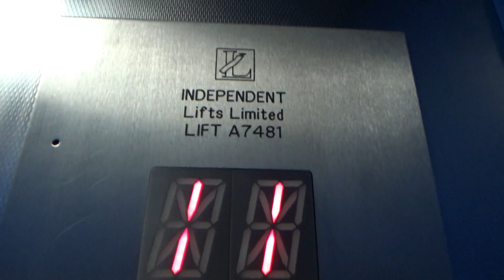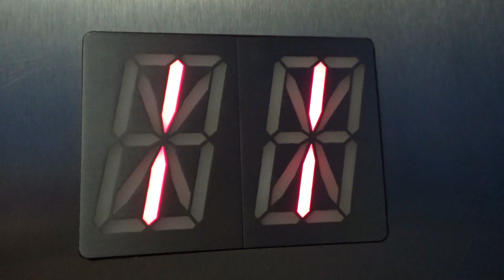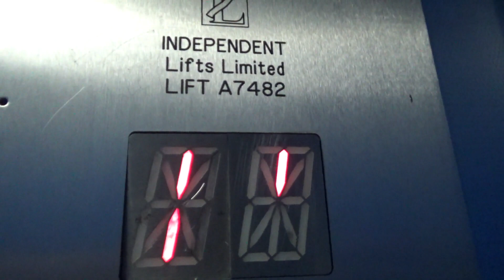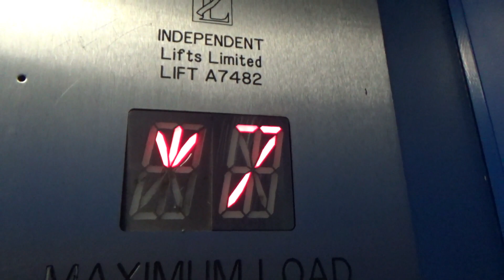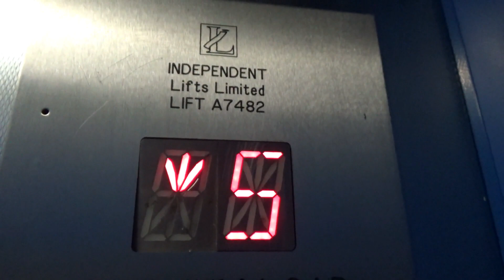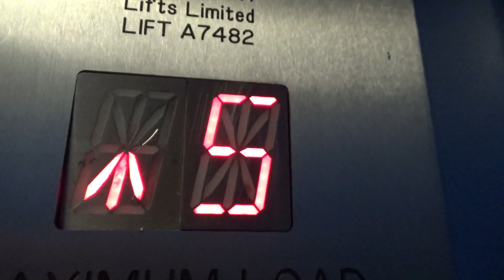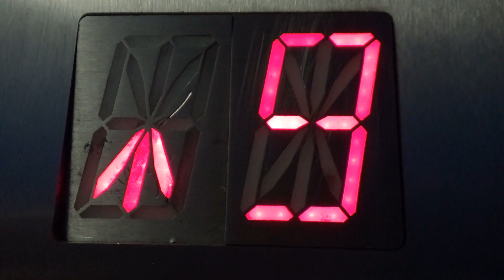Glitchy ILE mod on the lifts at the Hartshead Square Car Park in Sheffield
[Recorded 8/4/19] This is not the best ILE mod ever done. The indicators don't work properly - often it won't change the floor displayed as it passes the floor and only corrects it when it arrives at its next destination, as can be seen in this video. However it does sometimes manage it correctly although this is very intermittent. These lifts are perhaps the smallest lifts I've ever come across in a multi-storey car park! I have no idea who did the ILE mod or when it was done.

All my videos are copyrighted to me. You may NOT reuse any part of my videos, including the thumbnails, without permission from me.

Want to join the ZZ9 Productions Official Fan Server on Discord? Invite links can be made available on livestreams, and on request in the comments if I know you/your channel!